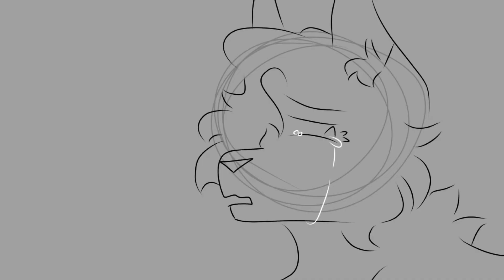I am damaged - Warriors OC animatic - TW: FLASH, DEATH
This is the story of my oc Oakbranch(smaller, curly-furred she-cat) and her ex-mate Lionspring’s(bigger tom) final goodbye before he was murdered by Oakbranch’s dead best friend, Hickorysong(angry spirit). Lionspring was murdered because he had cheated on Oakbranch with another she-cat but Oakbranch still saw good in the tom. But surely the two cats will reunite in FlyClan, right?

Oakbranch and Lionspring belong to me!
Hickorysong belongs to @Waveylooto